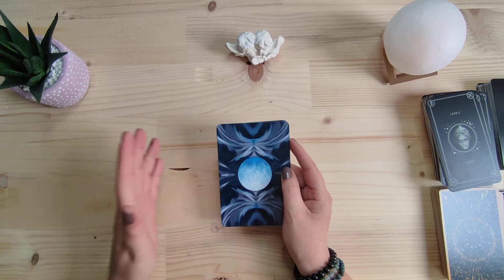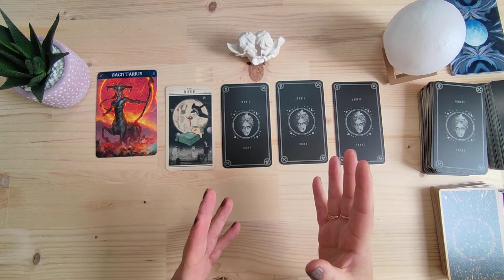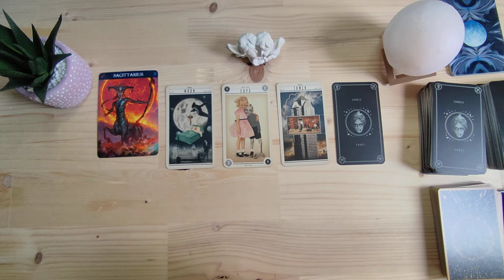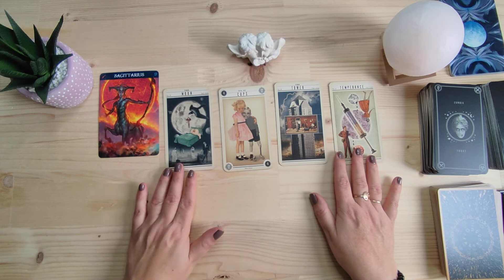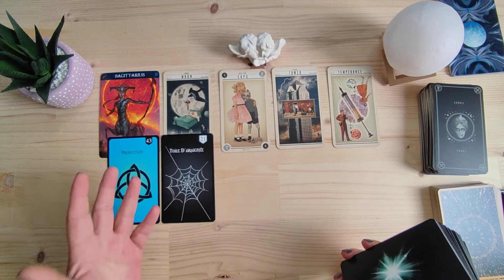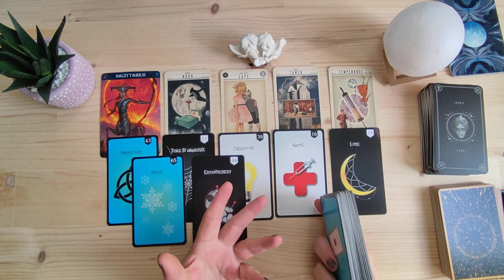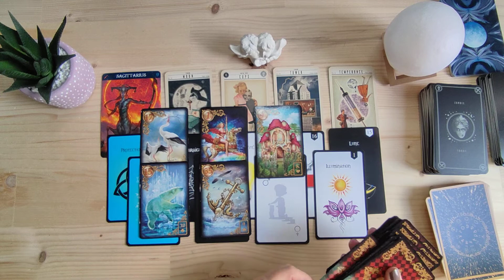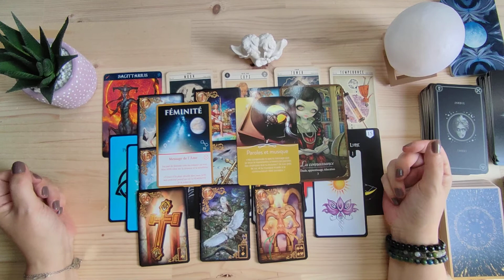Taroscope Novembre 2021 : Sagittaire🎃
Une belle âme joueuse pour ce mois de Novembre, une belle évolution pro ou l'inverse tout envoyer péter🤔 Reprenez le contrôle sur votre relation s'il y a👍🏻 un très bon mois pour la créativité et la réalisation...

Tarot Zombie
Oracle de lana
L'Oracle Le nouveau Language de l'Univers
l'Oracle des vampires
l'Oracle pour communiquer avec ses défunts